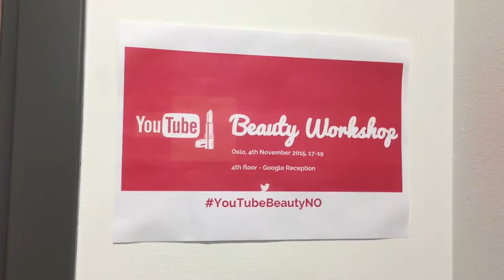YouTube Beauty Workshop Vlog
YouTube arrangerte en workshop for de som er interesserte i sminke og dette er slik jeg opplevde eventet!